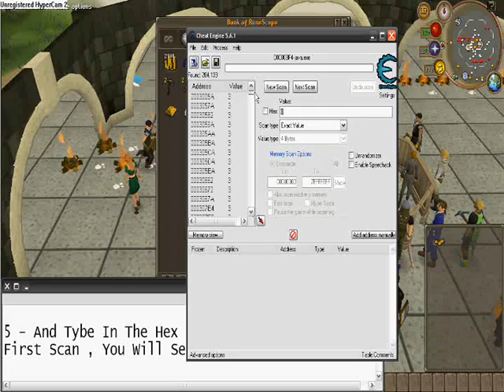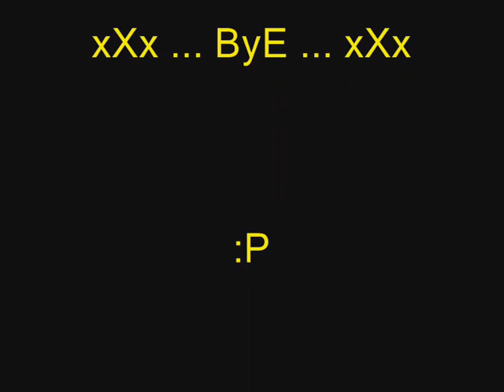How To Get Free Coins In RuneScape Using Cheat Engine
Hey All , Today I Will Show You How To Get Free
Coins In RuneScape Using Cheat Engine 5.6.1

Follow MY Directions :

1 - Download Cheat Engine ( The New Verison )

2 - Open RuneScape And Log In

3 - Go To The Grand Exchange ( The Bank ) And
Take 3 Coins To Your Bag

4 - Then Open Cheat Engine And Change The
Process To " Java.exe "

5 - And Tybe In The Hex Number " 3 " And Click
First Scan , You Will See Many Adresses

6 - Now Back To Runescape And Get Another Coin
(1 Coin ) So Your Coins Is 4 Now And Tybe 4 In
Hex And Click Next Scan , Then You Will See The
Adresses Are Less

7 - Keep Adding 1 Coin And Click Next Scan To
You Will See The Adresses In The Left Are less
Than 5

8 - Now Press At The Adresses , You Will See The
Adresses Down There , Now Change The Value To
The Number Of Coins You Want To Have In
Runescape

9 - Now Go Back To RuneScape And Exit Your Bank
You Will See The Coins In The Bag Are Change !!!

10 - Have Fun !!! :P :) :D

                                            xXx ... ByE ... xXx